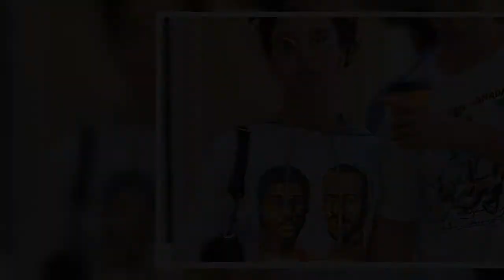FKA Twigs sous l'emprise de Shia LaBeouf : Il demandait à ce qu'elle "dorme nue"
Pour livrer son témoignage entièrement à propos de Shia LaBeouf et son emprise toxique, FKA Twigs a décidé d'accorder une longue interview accordé à CBS This Morning. Dans un extrait de cet entretien dévoilé le mercredi 17 février 2021, la jeune femme de 33 ans revient sur le comportement toxique de son ex petit-ami et acteur.    "Souvent, il commençait à me crier dessus au milieu de la nuit, m'accusant de faire toutes sortes de choses. Il me réveillait, me disait que j'étais dégoutante, que j'étais méchante", a détaillé l'artiste britannique. "Je commençais à vraiment douter de moi. Spécialement lorsqu'il me réveillait il me disait : 'T'es là avec tes yeux ouverts, tu penses à me quitter'. Et je répondais : 'Je dormais, littéralement'", raconte-t-elle.    ...